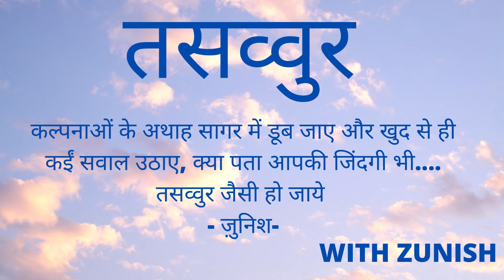तसव्वुरAudio Chaska Presents TASAVVUR by @ZUNISH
Audio Chaska Presents TASAVVUR  by @SAJAN

Connect with Audio chaska